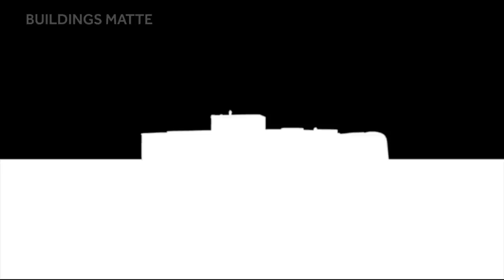Escapee Showreels - Chiara Masini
New year, new reels - is that a giant hand over London? Better watch Chiara's reel and find out!